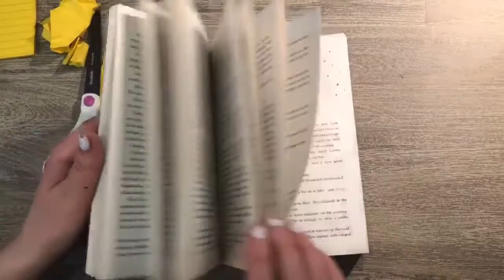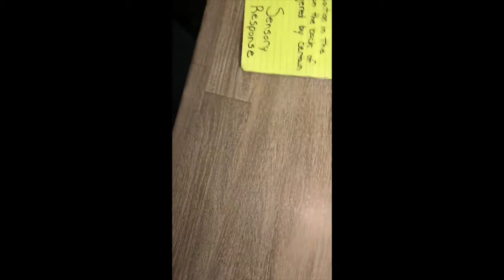How TO Make An ASMR VIDEO Like An Amature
This video will show you a step by step process on how to make a great ASMR video!